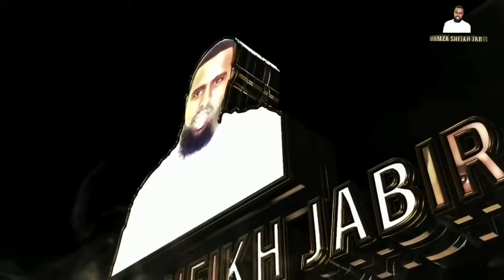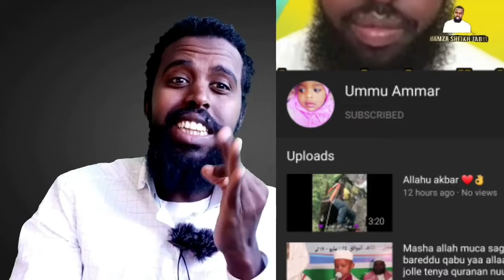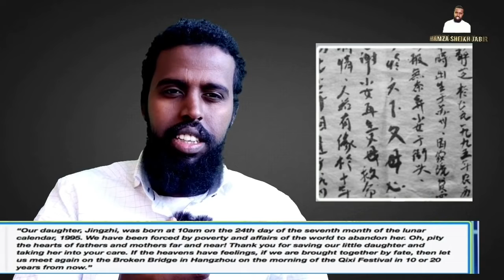Ilmoo dhaltee guyyaa 3 darbite intalti